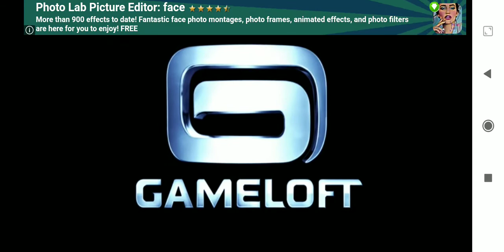เกมแฟนตาซีสุดมันส์ Dungeon Hunter II (iOS/แอนดรอย - ปี 2554) - Gameloft By: Games Sky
Dungeon Hunter II
Dark Quest II
2011 GameLoft

Gameloft ค่ายเกมยักษ์ใหญ่แห่งวงการเกมในมือถือส่งเกม RPG แฟนตาซี Dark Quest II  หรืออีกชื่อหนึ่งคือ Dungeon Hunter II เตรียมจะออกมาในเครื่อง iPhone และ iPod touch  ตอนนี้เปิดเว็บไซต์อย่าเงป็นทางการแล้วนะครับ ที่นี่ ส่วนวันที่จะออกมาอยู่ใน App Store วันไหนก็ยังไม่กำหนดนะครับ ในภาคนี้เค้าบอกว่าจะสนุกและอลังการณ์กว่าภาคแรกอีก อาชีพที่มีให้เล่นก็ 3 อาชีพครับคือ Warrior  Roge  Mage และยังเลือกสายการเล่นได้อีก 2 สายอาชีพ  ซึ่งแต่ล่ะอาชีพก็จะมีสกิลที่แตกกต่างกัน  วันนี้ผมก็แอบเอาภาพมาฝากกันอีกแล้วครับ

GAME DETAIL
Platform: iOS/Android
Genre: Action/RPG
Developer/Publisher: GameLoft
Release: 2011